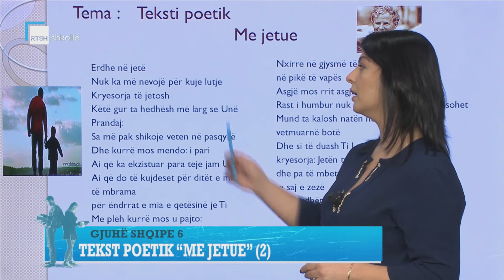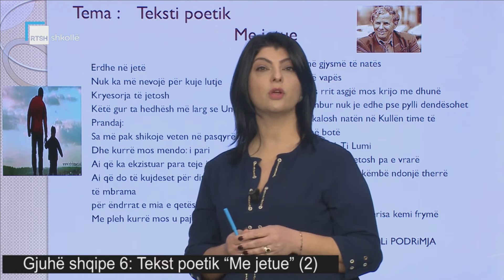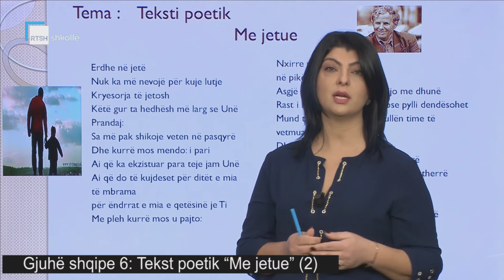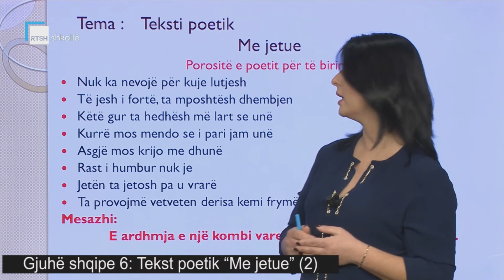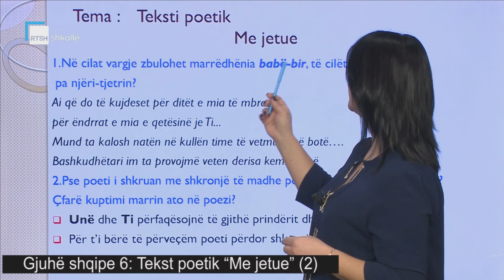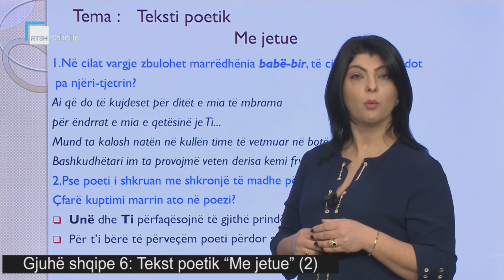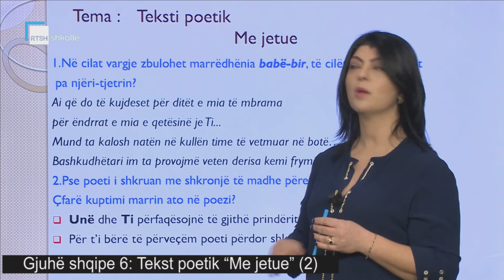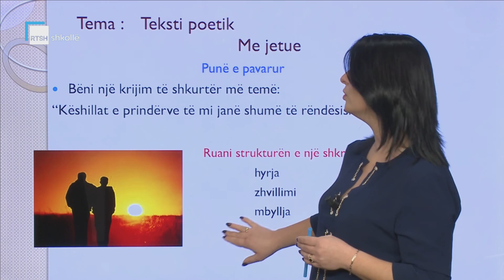Gjuhë shqipe 6 - Tekst poetik: "Me jetue" (2)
Mësuese Suela Gjeci